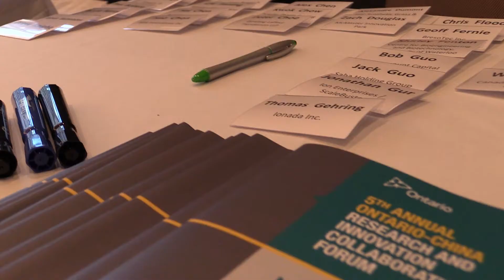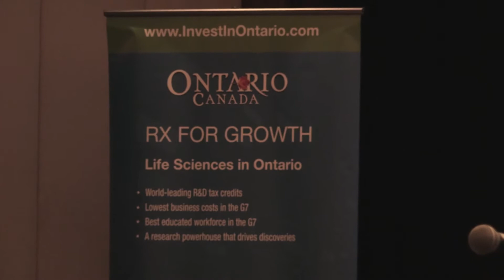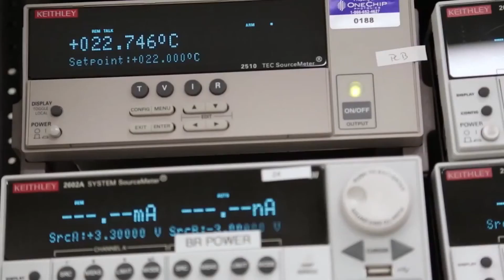第五屆中加研究與創新合作論壇今天召開